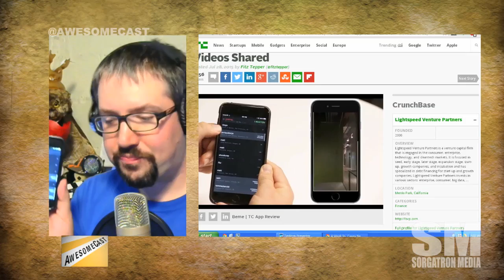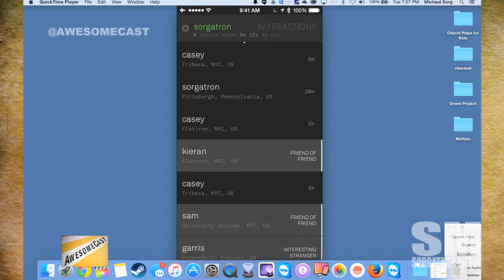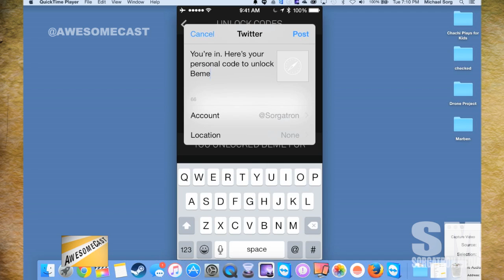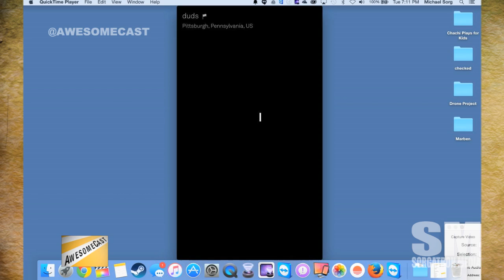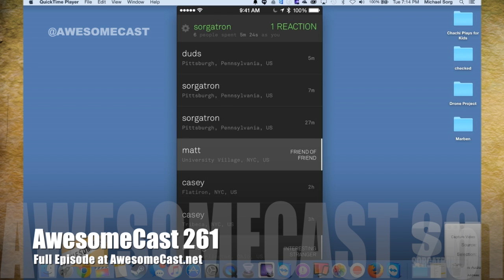Hands on with the Beme App​